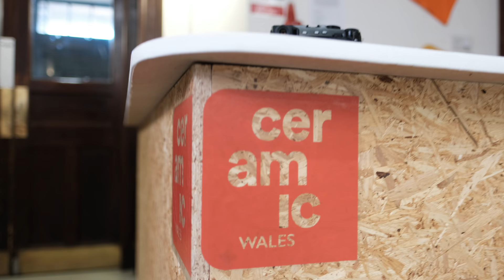Ceramic Wales Art Show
Get an inside look at some of the exhibits at Ceramic Wales 2017.

Held from September 2-4 2017 at Wrexham Glyndwr University’s School of Creative Arts, the line-up included Guy Routledge, Niek Hoogland, Christy Keeney, Mark Smith and organisers Wendy Lawrence and Wayne Clarke.

For more information about the School of Creative Arts at Wrexham Glyndwr University